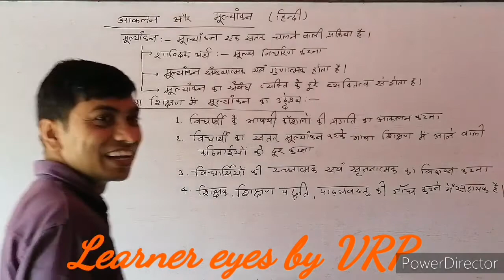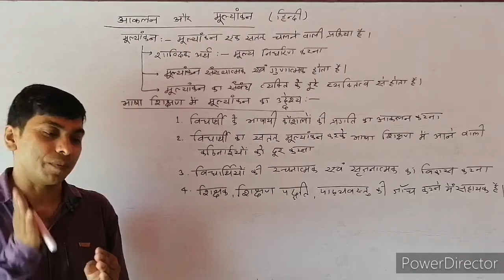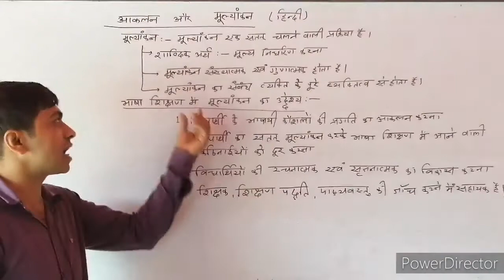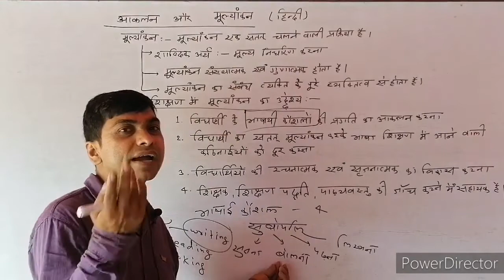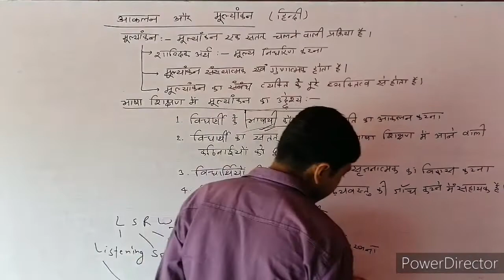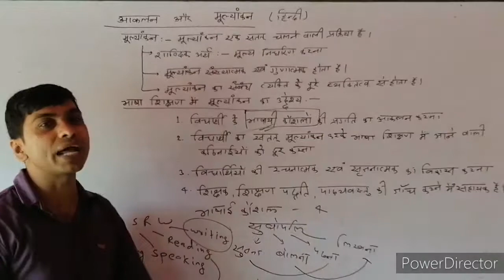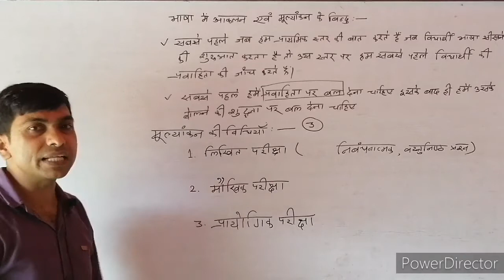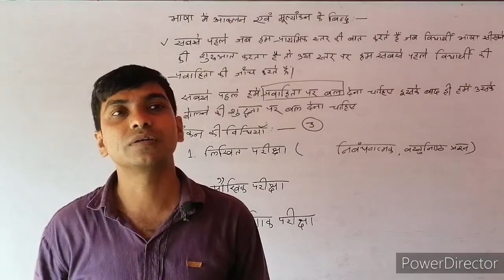आकलन और मूल्यांकन( हिन्दी Pedagogy) for CTET